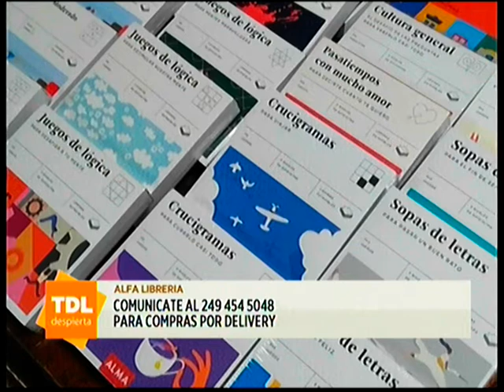Ludmila Keegan - Alfa Libreria